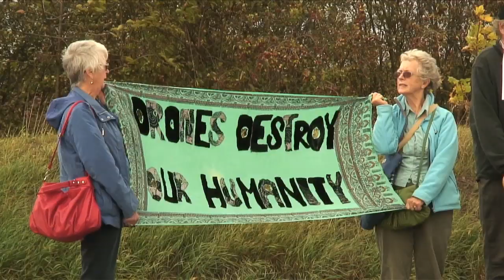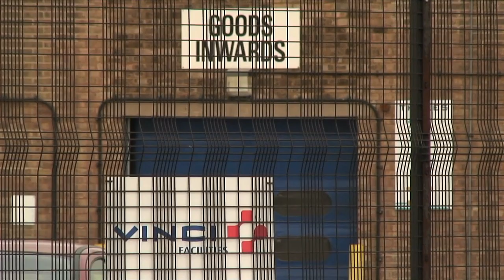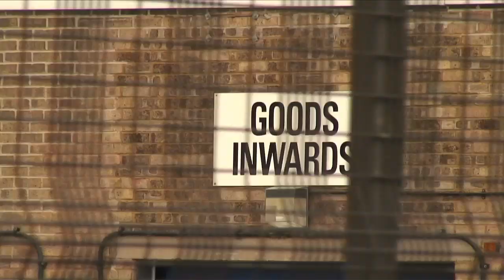Remote-Controlled Killing: Leicester Thales Elbit drone demonstration.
UAV Tactical Systems company based in Leicester, England which builds the Watchkeeper is in part set up by the Israeli company Elbit Systems. Elbit specializes in the manufacturing of electronic defence devices for the Israeli Army.